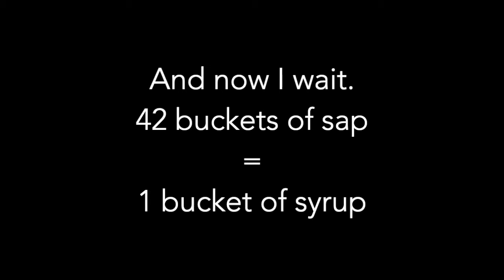Tapping a Tree for Sap.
Thinking about making your own  maple syrup? All you need is one big maple tree to tap.  And this is how you do it.

YOU'LL NEED:
A drill
A 7/16th drill bit
Maple tap (spile)
Bucket
Patience

You can learn all the steps for how to make maple syrup from beginning to end on my website.